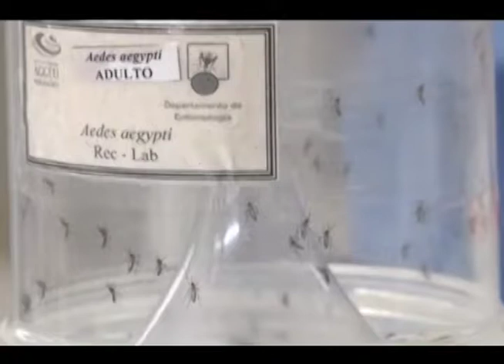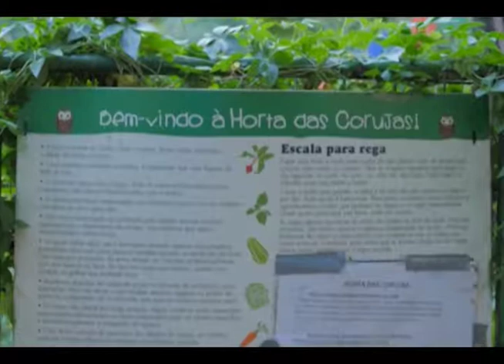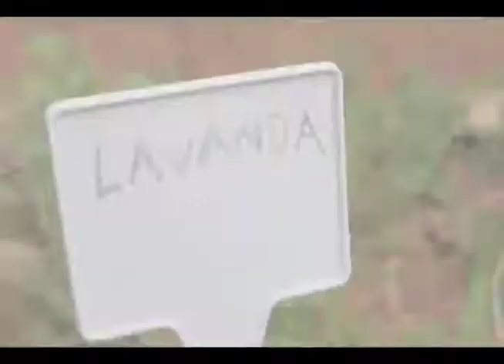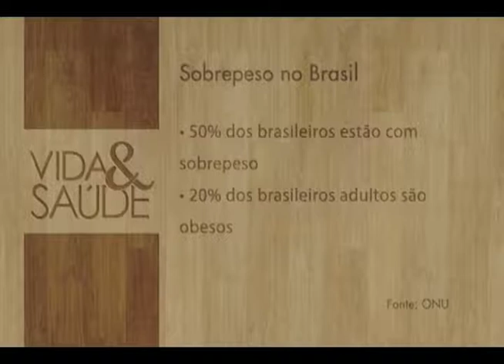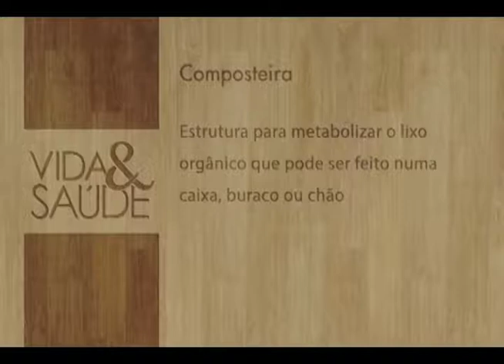Faltando 2 meses comércio abre vagas temporárias para o natal. ED 362 Bloco 1